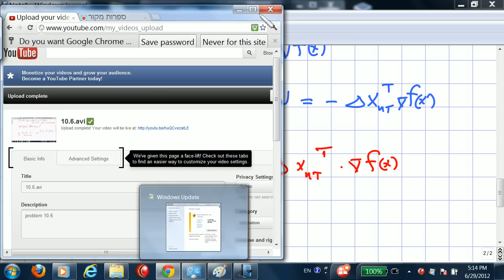exe 10 6